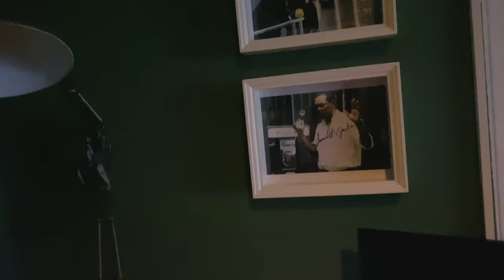Mein WohnzimmerHeimkino | Hisense, Marantz, Monitor Audio | Kleine Roomtour & der perfekte Filmabend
Hier ist es: Mein Update zum Wohnzimmerkino + ein Danke an euch fürs hier sein! Ich hoffe, euch gefällt das Video. Wie gesagt, wenn ihr was seht wozu ihr Fragen habt, zögert nicht 😊

P.S. beim Schnitt sind ein paar der Symbole durcheinander gekommen... leider hatte ich zusätzliche Probleme wodurch ich jetzt einfach froh bin, dass überhaupt eine Version fertig gespeichert wurde... Sorry!

Intro: 0:00
Wir sind 500: 0:15
Kleine Hundeunterbrechung: 1:15
Mehr Dank: 1:40
Zum Wohnzimmer: 2:15
Start der Tour: 3:23
Die Technik: 4:08
Lautsprecher: 6:28
Zweite Sitzreihe: 9:09
Merch, Filme & Süßes: 10:25
ANY.media & Gedanken zum Raum: 12:03

Mein Wohnzimmerkino:

🔈 Lautsprecher: Monitor Audio Bronze 5.1 Set 500er, 100er, C150, W10
📀 4K BluRay Player: Sony UBP-X800M2 BluRay-Player
🪢 AudioQuest BlueBerry HDMI Kabel